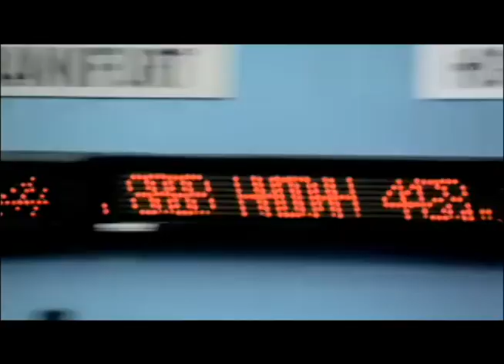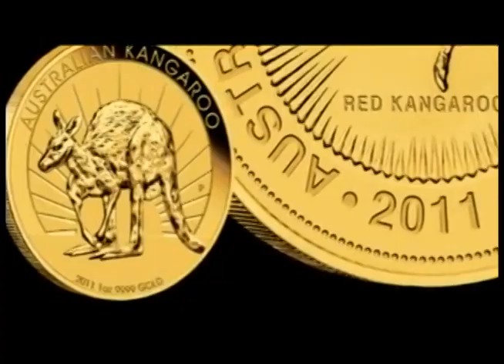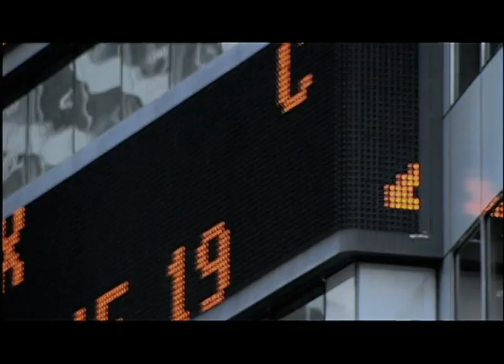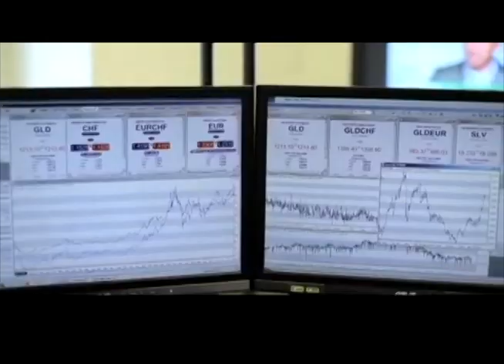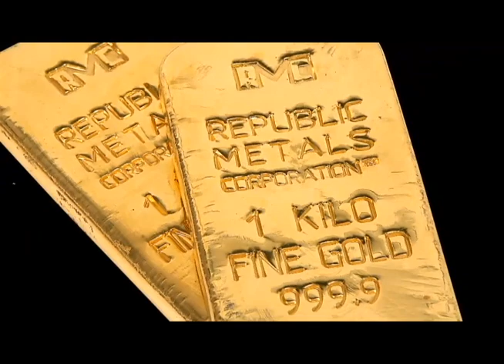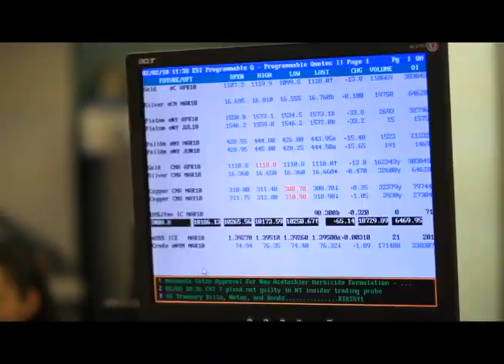Portafolio Minero 04/02/2011